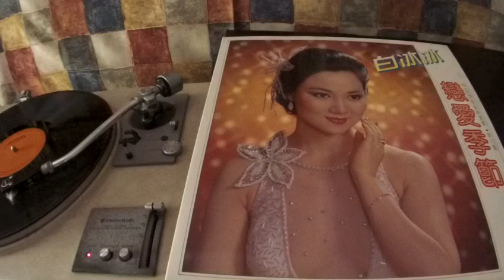白冰冰 Bai Bing Bing -- a4 蘋果花